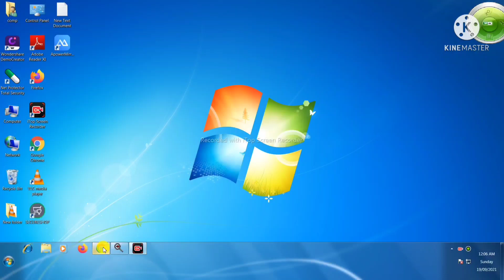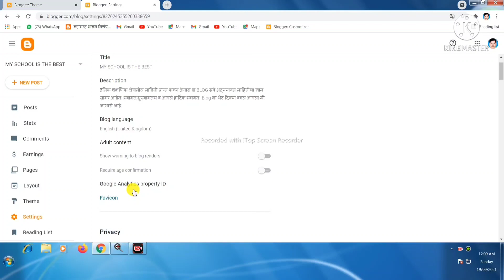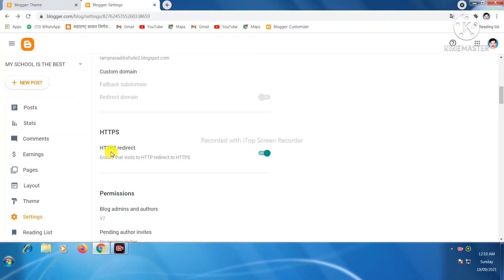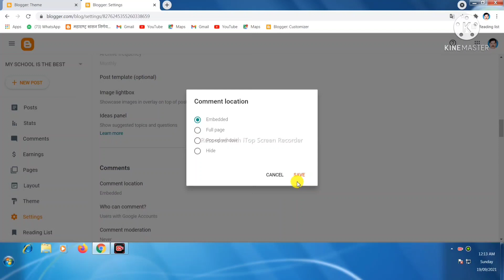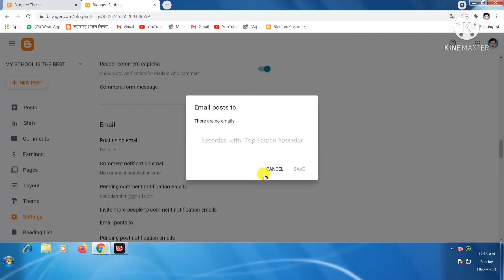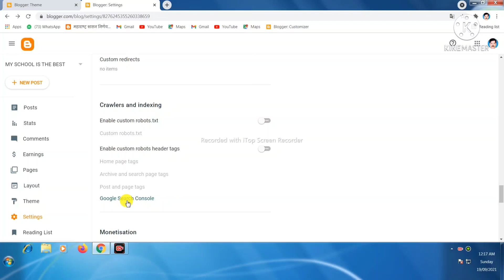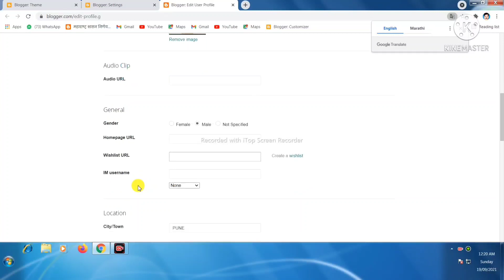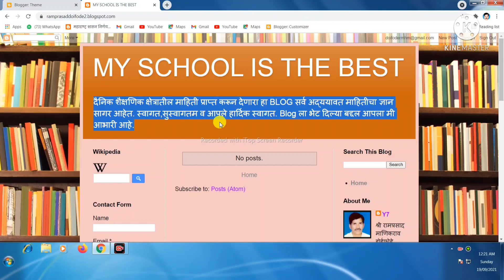|Blog Setting and profile|Active Education |Ramprasad Doifode.